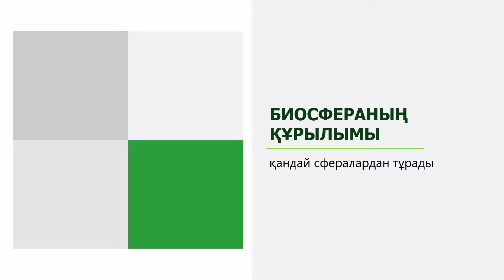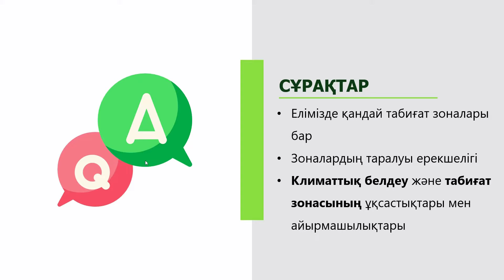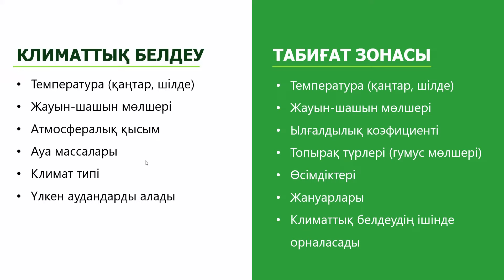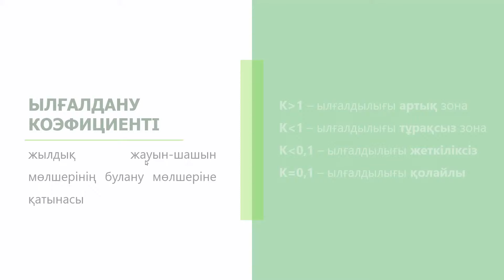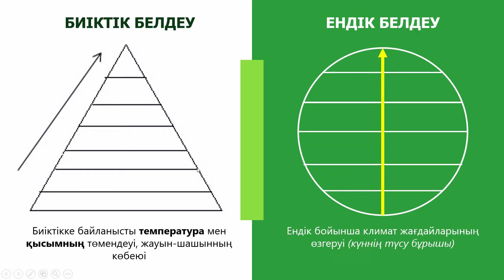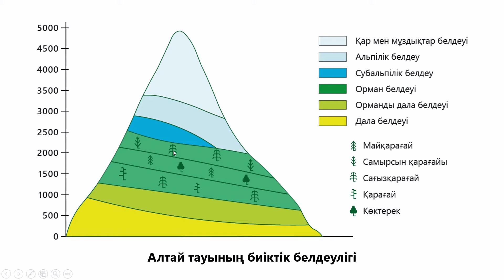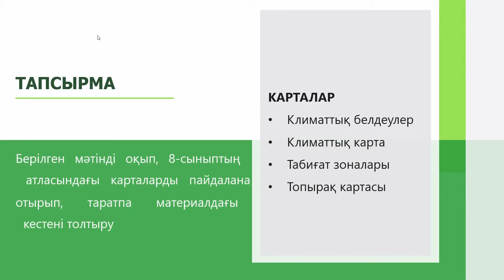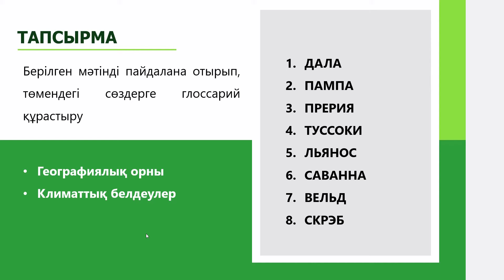Табиғат зоналары мен биіктік белдеулерінің қалыптасуы. БИОСФЕРА | 8-сынып | 3-тоқсан | ГЕОГРАФИЯ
Сипаттамасы: биосфераның құрамы және құрылымы, биосфера шекарасы, климаттық белдеу, табиғат зонасы, табиғат зоналарының қалыптасуы, ылғалдану коэффициенті, биіктік белдеу